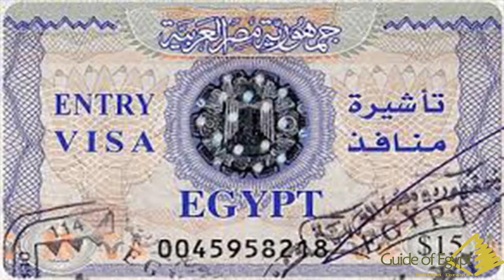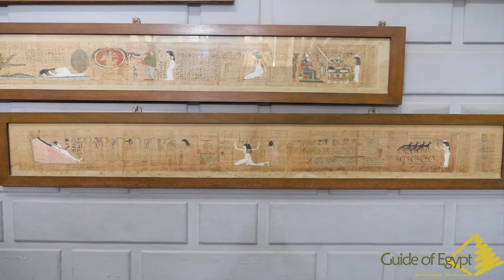Resonance Academy Delegate Gathering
The Itinerary of the Resonance Academy  Delegate Gathering, by Mohamed Ibrahim